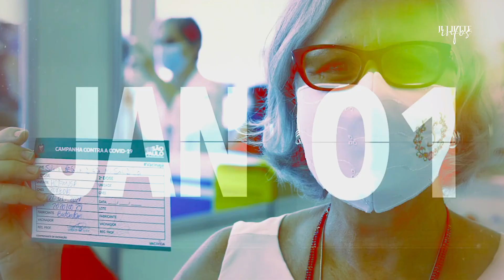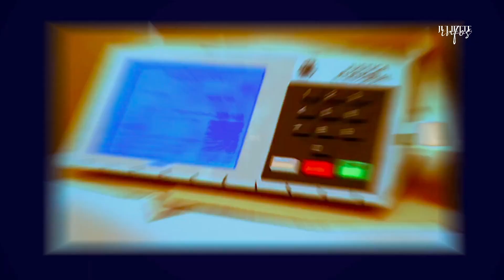Andar com Fé - Juliette no Especial ''Feliz Ano Novo, de Novo'', na Prime Video.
Juliette participou do especial ''Feliz Ano Novo, de Novo'', apresentado por Ingrid Guimarães e Lázaro Ramos, na Prime Video.